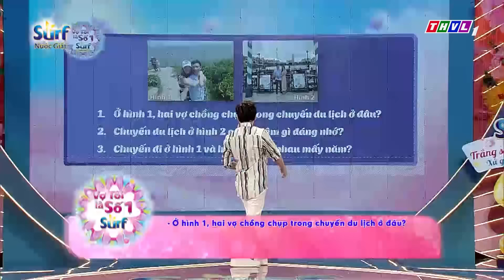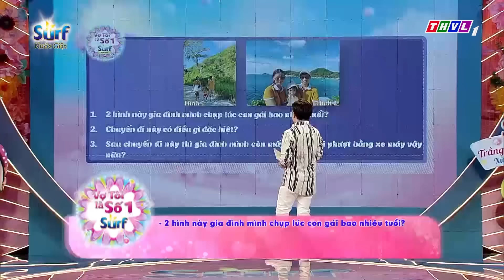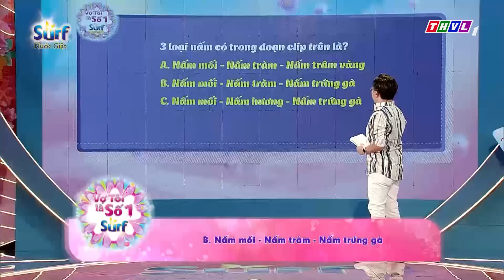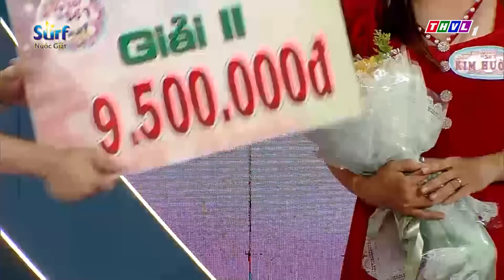Vợ tôi là số 1 (03/11/2024)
❤️Sân khấu VỢ TÔI LÀ SỐ 1 tuần này có gì vui❓
✨Là giây phút không hẹn mà gặp của hội những người yêu Bolero, là những phút giây cảm động, sâu lắng nhưng cũng thật gây cấn và bất ngờ.
✨Vợ tôi là số 1 tuần này hứa hẹn sẽ mang đến cho quý khán giả nhiều cung bậc cảm xúc.
📺 Kính mời quý khán giả đón xem “VỢ TÔI LÀ SỐ 1"
⏰Phát sóng vào lúc 20h30 Chủ nhật ngày 03/11/2024 trên THVL1

Gameshow “Vợ tôi là số 1” do Đài truyền hình Vĩnh Long thực hiện và phát sóng vào lúc 20h30 Chủ Nhật hàng tuần trên THVL1, là trò chơi truyền hình dành cho những người phụ nữ nội trợ khắp các tỉnh thành cả nước. Chương trình mang tính giải trí tương tác, giúp khán giả có dịp tìm hiểu những kiến thức nội trợ, chăm sóc gia đình, qua đó mang lại những giây phút thư giãn với vòng thi kiến thức tiêu dùng, khẳng định được sự thông minh, khéo léo, đảm đang, chính là sức mạnh của người phụ nữ hiện đại.